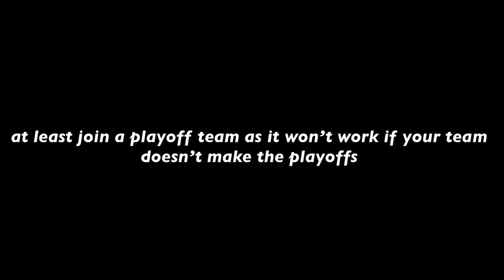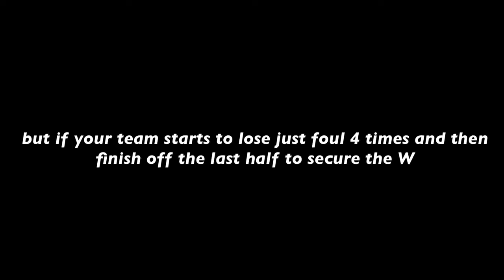HOW TO GET GYM RAT BADGE in NBA 2K22 CURRENT GEN FASTEST MMETHOD TAKES 20 MINTUES#2k22#bestjumpshot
2k22 current gen,
2k22 gameplay,
2k22 best build,
2k22 face creation,
2k22 trailer,
2k22 update,
2k22 next gen,
2k22 my career,
2k22 animations,
2k22 agent,
2k22 all around build,
2k22 adin ross,
2k22 ankle breakers,
2k22 ante up,
2k22 arcade edition,
2k22 ai defense,
a 2k22 build that can do everything,
a 2k22 build,
a good 2k22 jumpshot,
a popper 2k22,
a good 2k22 face creation,
2k22 badge glitch,
2k22 builds,
2k22 best jumpshot,
2k22 best dribble moves,
2k22 best build current gen,
2k22 best build next gen,
2k22 best big man build,
lil b 2k22,
b lou 2k22,
2k22 b,
nba 2k22 b,
2k22 michael b jordan,
2k22 current gen best build,
2k22 center build,
2k22 current gen gameplay,
2k22 current gen jumpshot,
2k22 current gen dribble moves,
2k22 current gen badge glitch,
2k22 custom shoes,
best c 2k22,
best c 2k22 myteam,
best shooting c 2k22,
shooting c 2k22,
best build c 2k22,
2k22 pc build,
nba 2k22 pc build,
nba 2k22 c,
2k22 dribble moves,
2k22 dribble tutorial,
2k22 drippy face creation,
2k22 demo,
2k22 drippy outfits,
2k22 dribbling,
2k22 drop,
2k22 dribble god,
3 and d 2k22,
3 and d 2k22 build,
3&d 2k22 current gen,
3 a n d 2k22,
kobe a.d 2k22 custom,
3 & d 2k22 current,
best 3 & d 2k22,
d rose build 2k22,
2k22 early,
2k22 endorsement,
2k22 error code,
2k22 early access,
2k22 error,
2k22 event,
2k22 early gameplay,
2k22 error code 6f8ce31b,
eazy e 2k22,
interior force 2k22,
e&m reacts 2k22,
nba 2k22 e league,
2k22 e league,
e script 2k22,
2k22 line,
e jones 2k22,
2k22 face scan,
2k22 face creation next gen,
2k22 files,
2k22 face,
2k22 fastest jumpshot,
2k22 free shoes,
2k22 current gen,
2k22 gameplay,
2k22 best build,
2k22 face creation,
2k22 trailer,
2k22 update,
2k22 next gen,
2k22 animations,
2k22 agent,
2k22 all around build,
2k22 adin ross,
2k22 ankle breakers,
2k22 ante up,
2k22 arcade edition,
2k22 ai defense,
a 2k22 build,
a popper 2k22,
2k22 badge glitch,
2k22 builds,
2k22 best jumpshot,
2k22 best dribble moves,
2k22 best build current gen,
2k22 best build next gen,
2k22 best big man build,
lil b 2k22,
b lou 2k22,
2k22 b,
nba 2k22 b,
2k22 michael b jordan,
2k22 current gen best build,
2k22 center build,
2k22 current gen gameplay,
2k22 current gen jumpshot,
2k22 current gen dribble moves,
2k22 current gen badge glitch,
2k22 custom shoes,
best c 2k22,
shooting c 2k22,
2k22 pc build,
nba 2k22 c,
2k22 dribble moves,
2k22 dribble tutorial,
2k22 drippy face creation,
2k22 demo,
2k22 drippy outfits,
2k22 dribbling,
2k22 drop,
2k22 dribble god,
3 and d 2k22,
3 and d 2k22 build,
3&d 2k22 current gen